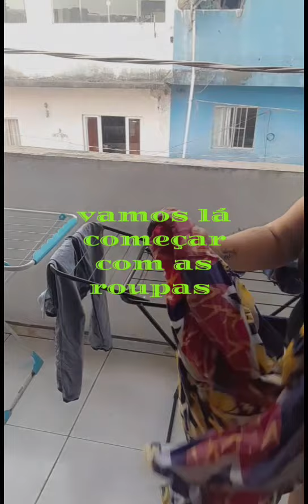vamos lá começar com as roupas